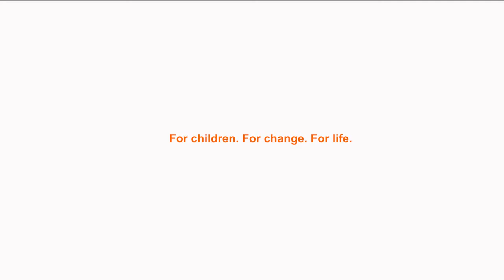Child Resists Abduction Into Marriage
A vulnerable child was deceived by those closest to her, hooked her into an even more vulnerable state, where she was to meet her would be forced husband. She is driven hours away from community into a forest in the dark of the night so she could easily consent into marriage. She comes out on top. She cites training from World Vision against Child Marriage her reason for not giving into early marriage.